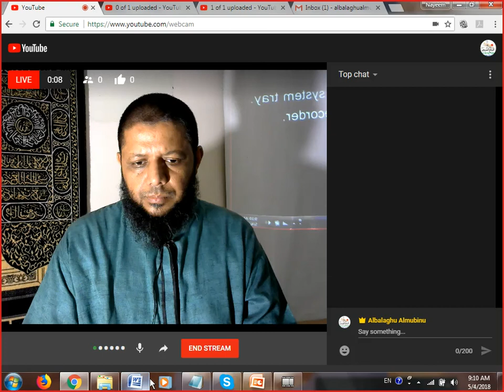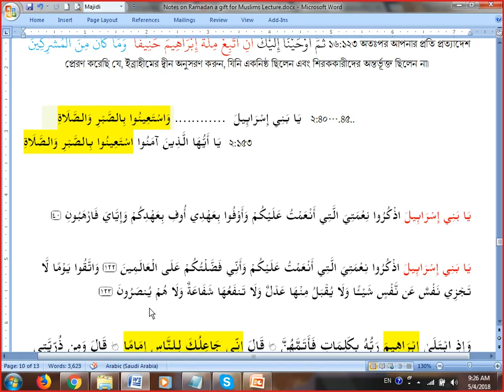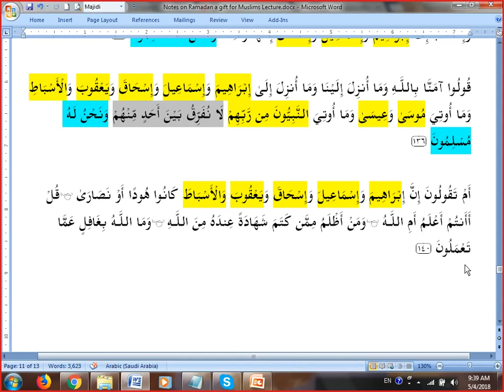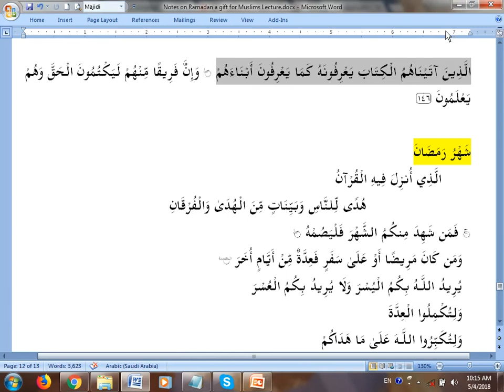Spirit of Ramadan May 04 Morning